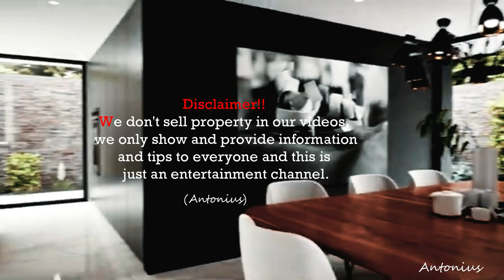The facade displays a perfect blend of 15x20 meter layout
Welcome to a journey through the epitome of modern comfort and innovative living: Houseboxhub's customizable container house, constructed from four 40-foot shipping containers. This extraordinary residence is more than just a home—it's a bold statement of style, sustainability, and cutting-edge design. Let’s delve into the captivating exterior, superior construction quality, and the stunning, customizable interior layout of this modern marvel. By the end, you’ll appreciate not only its beauty and functionality but also its potential to transform the concept of home. Join us on this emotional tour and envision your future in this exceptional house.

10 minutes one house!